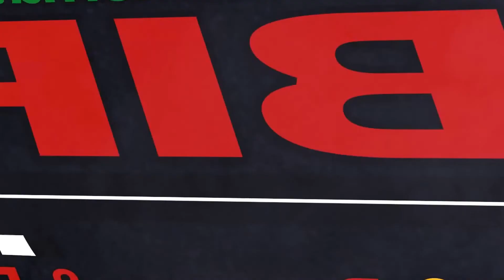2105 Season Preview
Brainerd International Raceway has another jam-packed schedule for the 2015 racing season. Here's a sneak preview of what's in store for race fans, from the ridiculously amazing Lucas Oil NHRA Nationals in August to the wacky IWA snowmobile races on open water, to the insane CRA Superbike Racing, to the gigantic horsepower on display during Muscle Car Series drag racing, and the intense Trans Am Series. Check it out and visit us online.